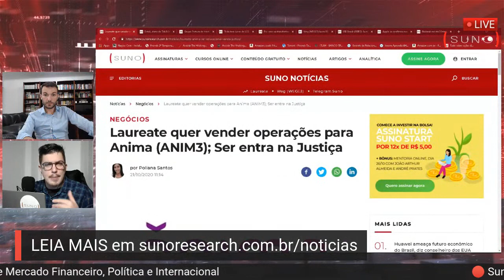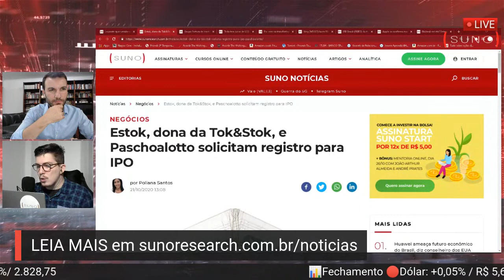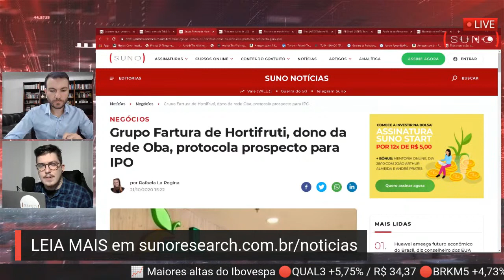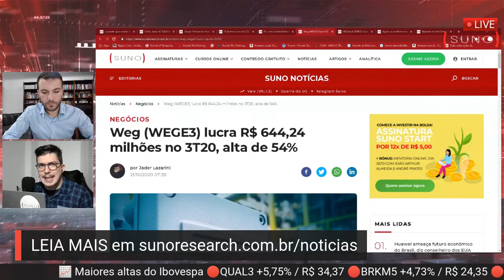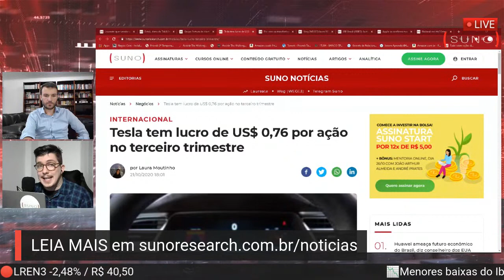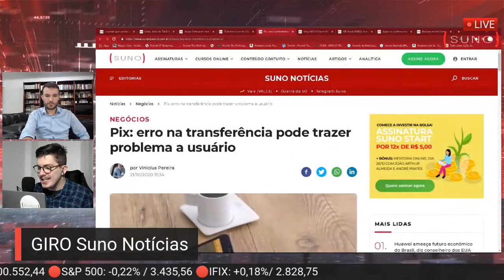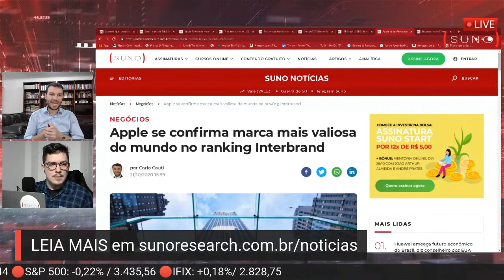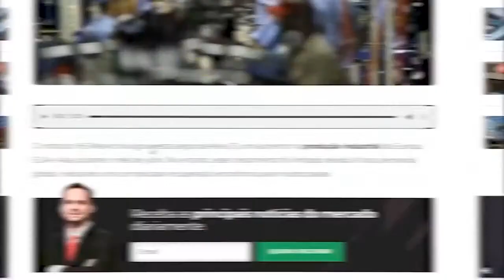🔴Laureate vai vender para a Anima (ANIM3), resultado da Tesla, mais IPO's chegando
Laureate vai vender para a Anima (ANIM3), resultado da Tesla, mais IPOs chegando são os assuntos do SUNO NOTÍCIAS de hoje. O editor-chefe do Suno Notícias, Carlo Cauti e Lucas Goldstein comentam e respondem perguntas a respeito dessas e de outras notícias sobre negócios, economia, internacional e mercado financeiro que acontecem no dia!

𝐍𝐨𝐭í𝐜𝐢𝐚𝐬 𝐝𝐨 𝐝𝐢𝐚:
Laureate quer vender operações para Anima (ANIM3); Ser entra na Justiça
Tesla tem lucro de US$ 0,27 por ação no terceiro trimestre
Weg (WEGE3) lucra R$ 644,24 milhões no 3T20, alta de 54%
IRB Brasil (IRBR3): Justiça extingue ação envolvendo garantia de R$ 1 bi